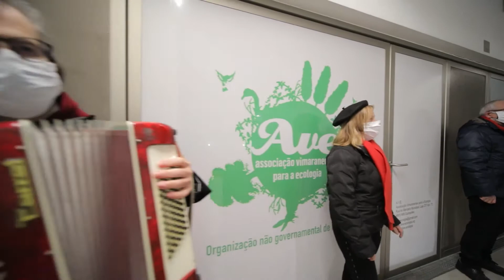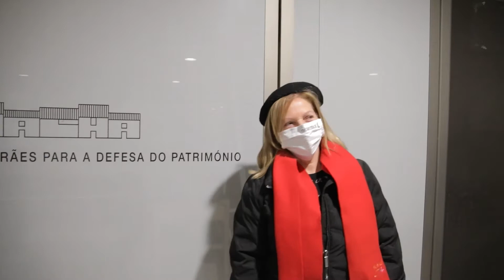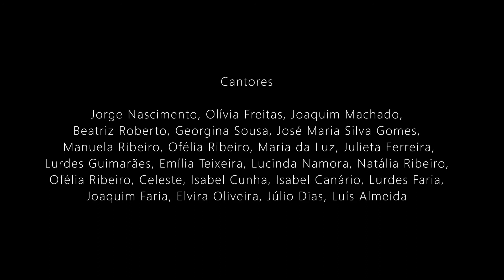OSMUSIKÉ | 6.º Concerto de reis cantar ao Menino | 2021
Mesmo que muitos não se tenham apercebido, o nosso 6.º Concerto de reis aconteceu no Mercado Municipal de Guimarães, uma casa que conhecemos bem, pois lá está o Espaço Criativo Osmusiké, que a Câmara Municipal nos ajudou a criar e é o nossa OFICINA DE TRABALHO.
Um agradecimento profundo e sentido àqueles e àquelas que venceram o medo e a apatia e tornaram possível CANTAR OS REIS de forma diferente, mas levando a todos a nossa MENSAGEM de alegria, de um bom Ano e de ESPERANÇA em dias melhores para nós e para todos.
Este é o resultado do nosso esforço. Esperamos que gostem e divulguem.